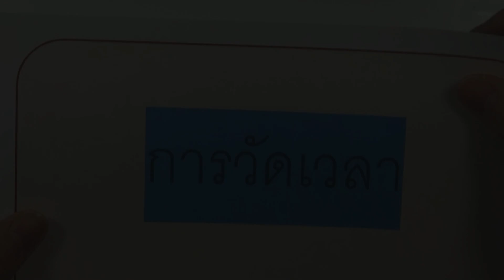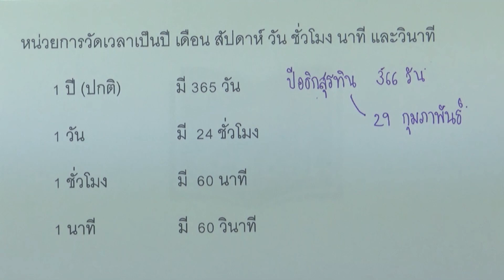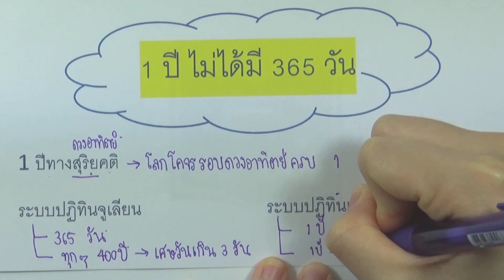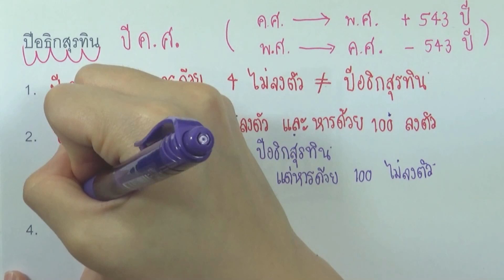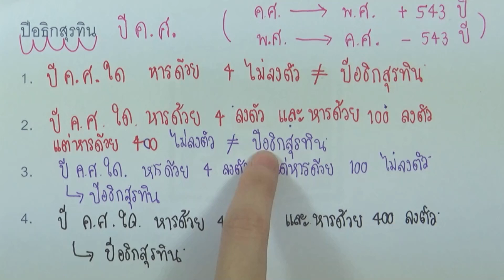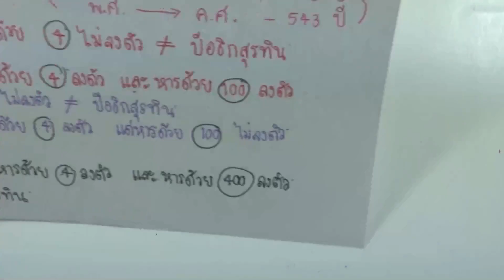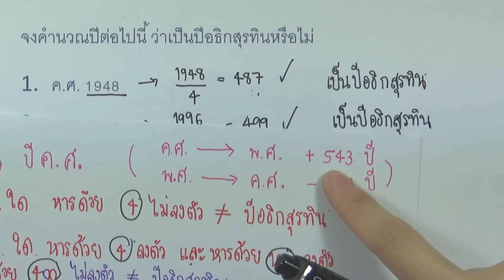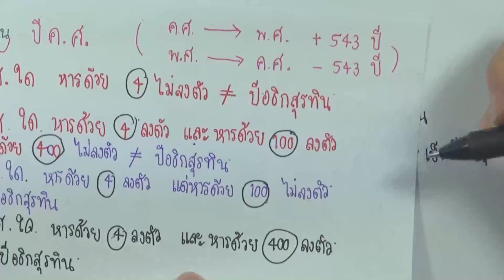2.5 การวัดเวลา ตอน01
เล่ม : คณิตศาสตร์ พื้นฐาน ม.2 เล่ม1
บท : การวัด